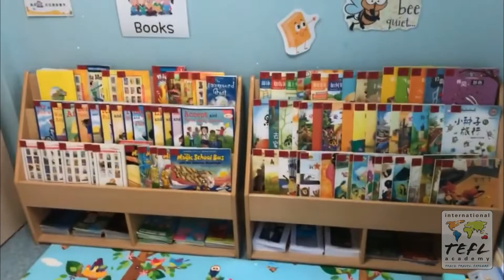Teaching English in Beijing, China with Alyssa Driscoll - TEFL Day in the Life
Interested in getting TEFL certified & teaching English abroad like ITA Ambassador, Alyssa Driscoll? to find out more.

In this video, see what it's like to teach English in Beijing, China thanks to ITA Alumna & Ambassador, Alyssa Driscoll!